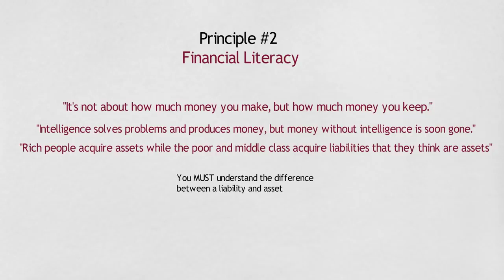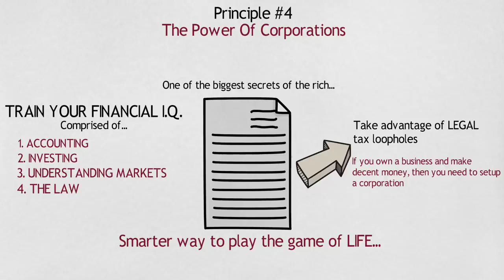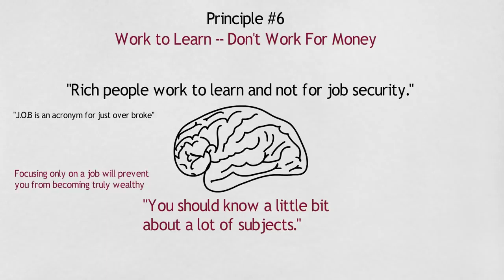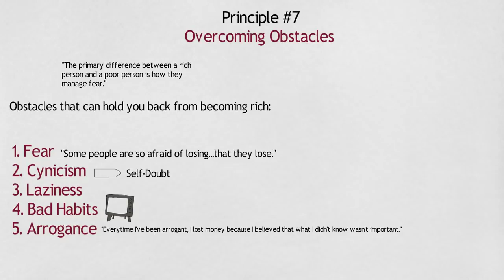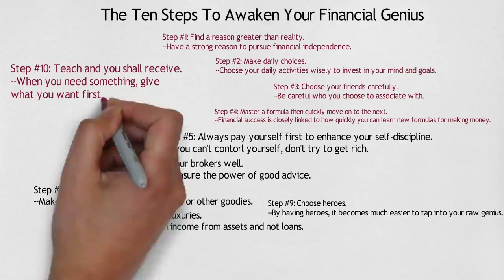Financial Growth Rich Dad Poor Dad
Rich Dad Poor Dad is a 1997 book written by Robert T. Kiyosaki and Sharon Lechter. It advocates the importance of financial literacy (financial education), financial independence and building wealth through investing in assets, real estate investing, starting and owning businesses, as well as increasing one's financial intelligence (financial IQ).

Rich Dad Poor Dad is written in the style of a set of parables, ostensibly based on Kiyosaki's life.[1] The titular "rich dad" is his friend's father who accumulated wealth due to entrepreneurship and savvy investing, while the "poor dad" is claimed to be Kiyosaki's own father who he says worked hard all his life but never obtained financial security.